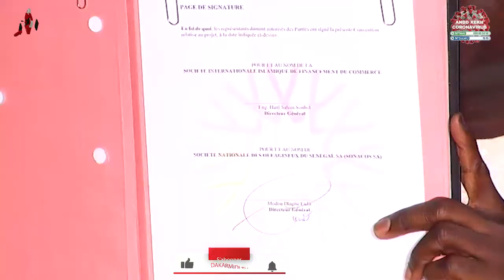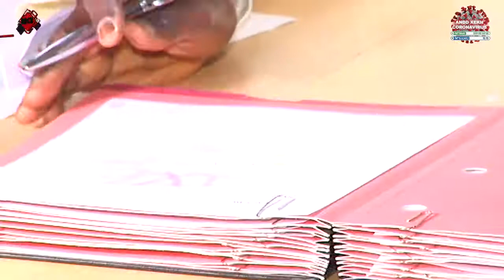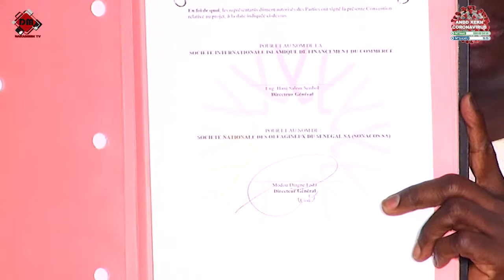SONACOS:ITFC SIGNATURE VIRTUELLE D'UNE CONVENTION DE SUBVENTION